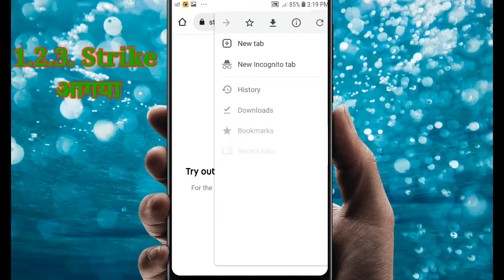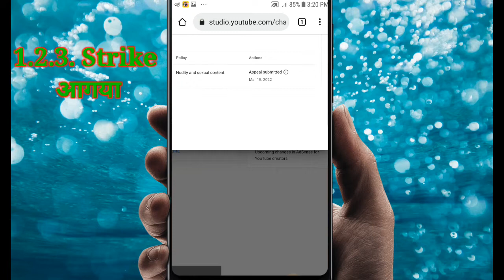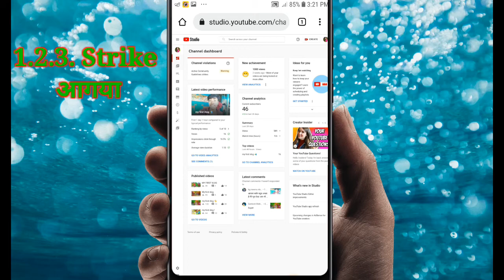Help me मेरा channel पे Copyright Strike आ गया | कोई तो Help करो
Help me मेरा channel पे Copyright Strike आ गया | कोई तो Help करो @Tech champion support @Manoj day

@Tech champion support @Manoj dey